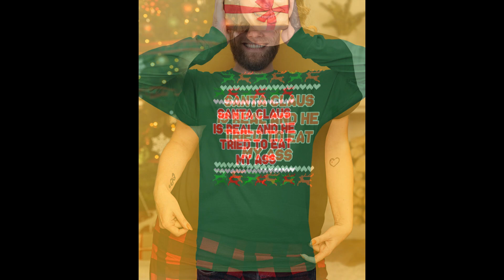santa claus is real and he tried to eat my ass shirt